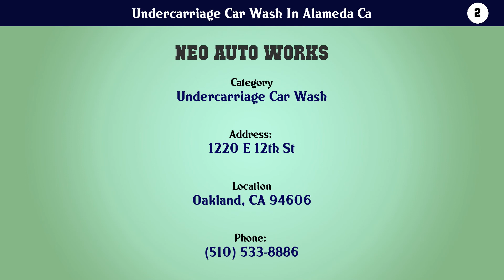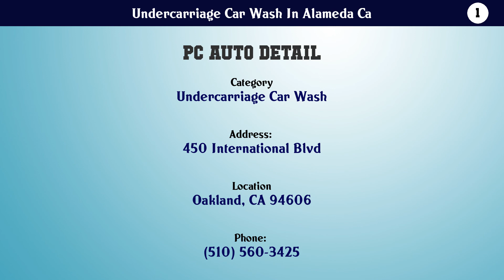Top 10 Undercarriage Car Wash In Alameda Ca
Undercarriage Car Wash In Alameda Ca

10. Hustead's Collision Center Inc

9. Alameda Classics

8. Alameda Collision Repair

7. Alameda Hand Wash & Detail

6. Bill Bott's Mirror Finish Auto Detailing

5. 880 Auto Body Shop Inc

4. Best Detail Inc

3. Les Problems Detailing

2. Neo Auto Works

1. PC Auto Detail